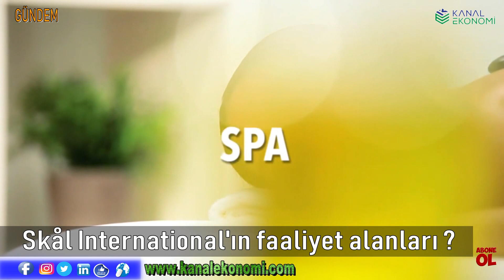Skål International Başkanı Ata Eremsoy, turizm geleceğine ışık tuttu...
Skål International Başkanı Ata Eremsoy, örgütün faaliyet alanlarından bahsetti. Uluslararası seyahat ve turizm endüstrisindeki tüm sektörleri toplaması bakımından dünyada tek olan Skål'ın, güvenilir ve sorumlu bir turizm endüstrisi için çalıştığını vurguladı.